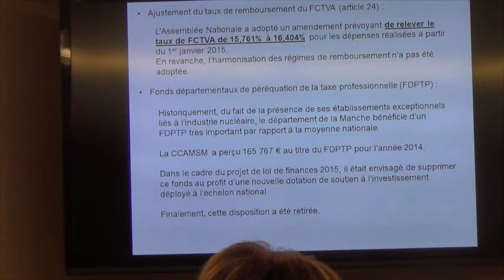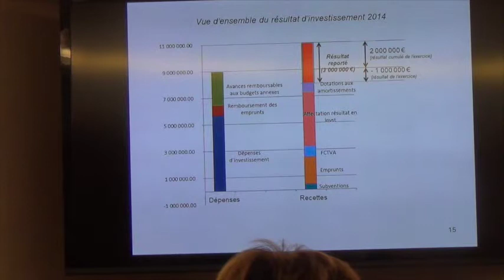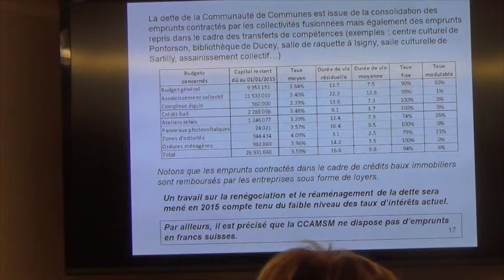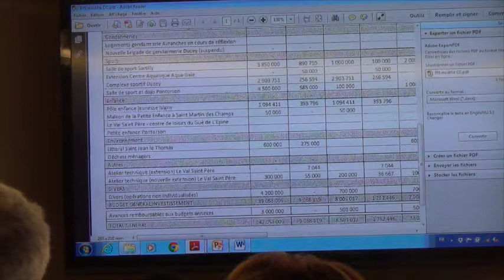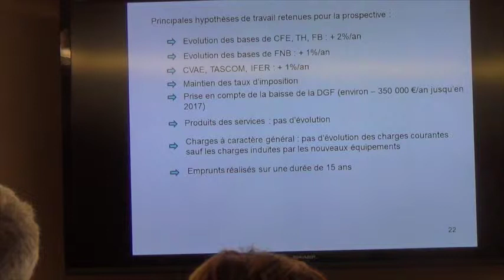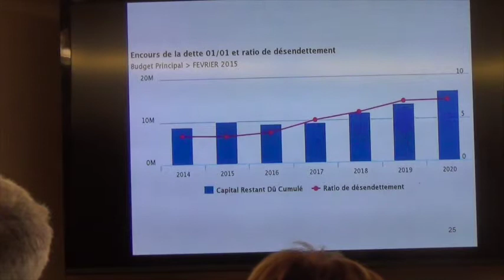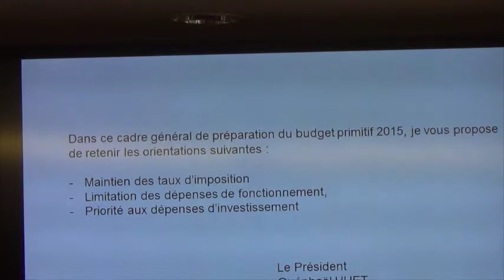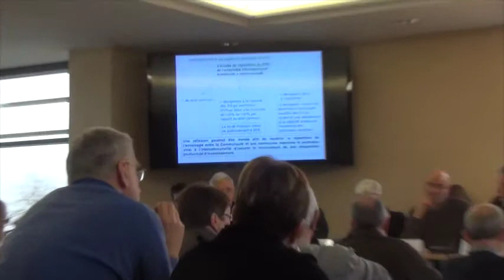EPCI Avranches MSM - 28/02/2015 - Débat d'Orientation Budgétaire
AG de la communauté de communes Avranches Mont-Saint-Michel - samedi 28 février 2015 - questions : Débat d'Orientation Budgétaire